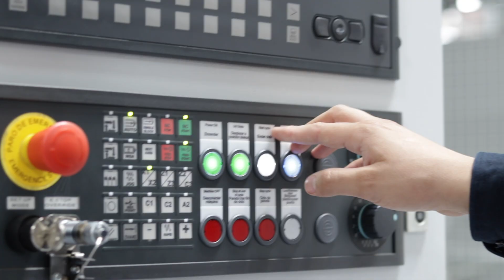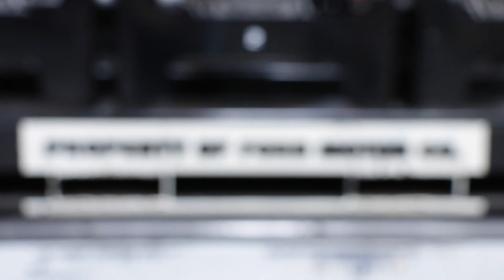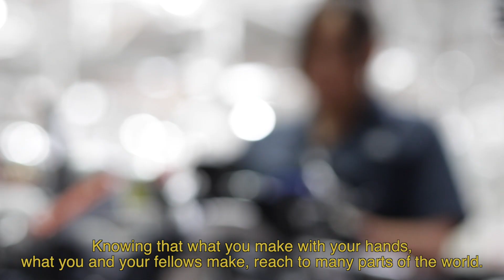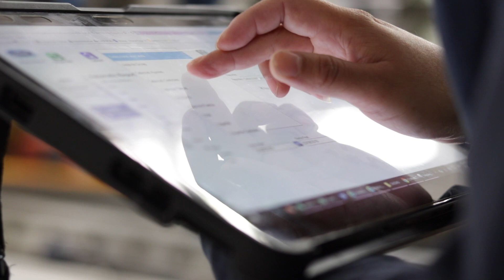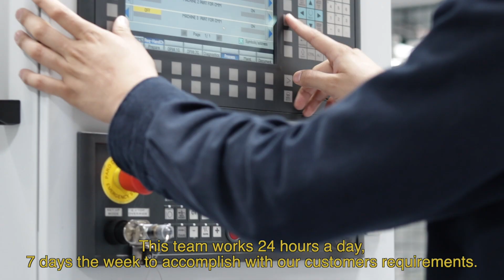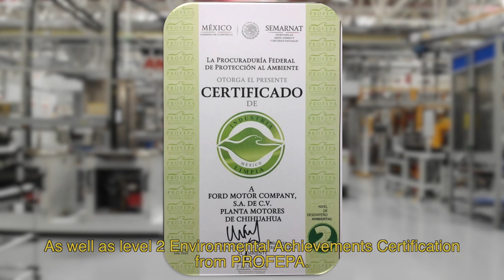PLANTA DE MOTORES FORD CHIHUAHUA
En esta producción se muestra el orgullo de pertenecer a la Empresa Ford Motor Company, con todos los valores que caracteriza al personal que ahí labora.

No poseo los derechos de la música que se escucha en el video.